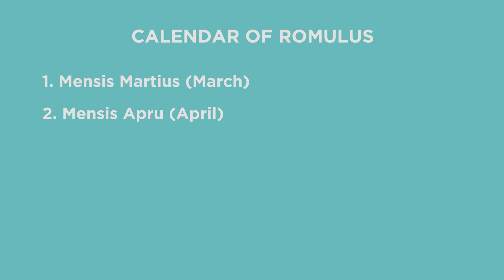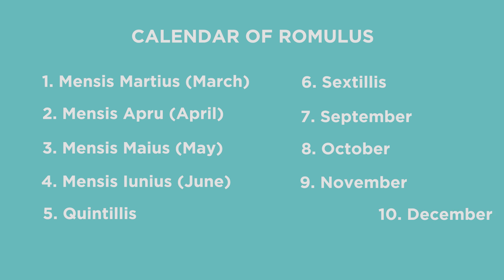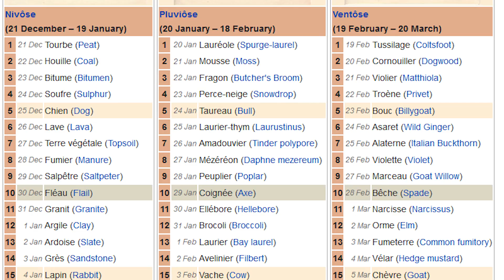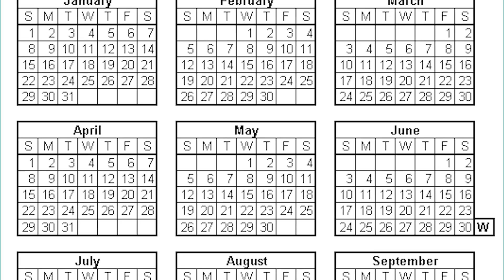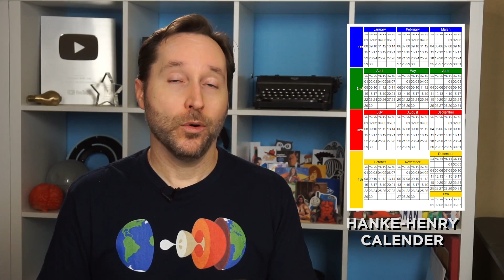Our Calendar Is A Mess. Here's How It Got That Way | Answers With Joe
Are you as blind as me? Check out Simple Contacts for $20 off your order
It's New Year's Eve, so let's take a look at the calendar, how it got the way it is, and what might make it better.